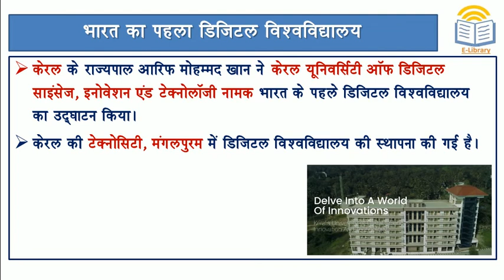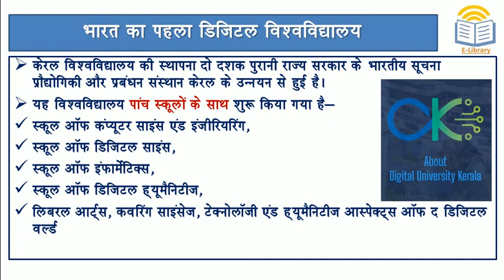Short Notes:First Digital University Keral University of Digital Sciences, Innovation and Technology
केरल यूनिवर्सिटी ऑफ डिजिटल साइंसेज, इनोवेशन एंड टेक्नोलॉजी नामक भारत के पहले डिजिटल विश्वविद्यालय का उद्घाटन